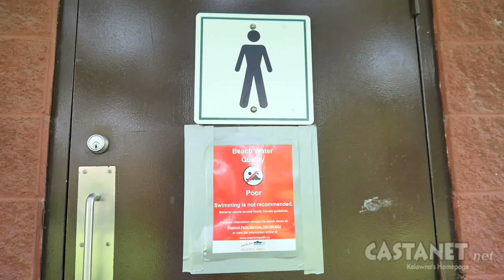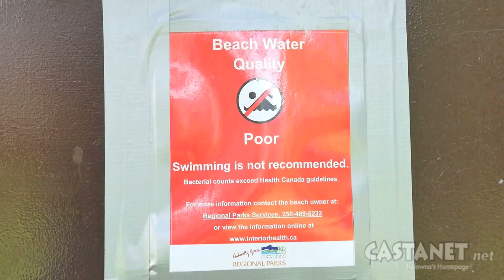Bad water closes beach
Beach goers were told not to swim in Wood Lake at Beasley Park due to high levels of E.Coli. (Video: Jen Zielinski)